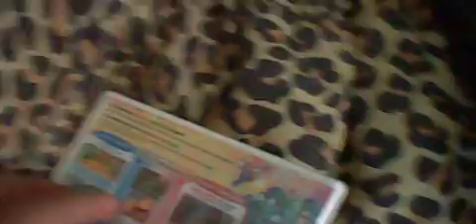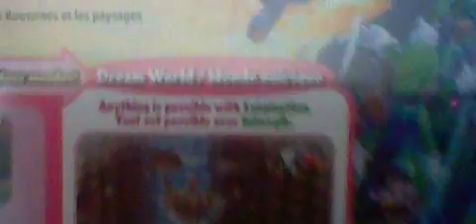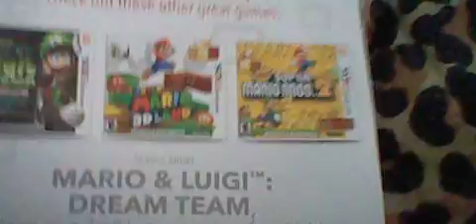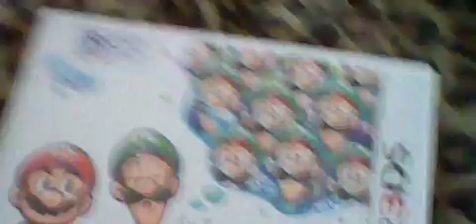EARLY(NORTH AMERICA) MARIO AND LUIGI DREAM TEAM UNBOXING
(PSN Shinymamoswine1 )  (3ds friend code 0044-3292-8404 name Dwayne ) Hi guys here is my unboxing of dream team 10 days early and i will fainlly going to upload episode 9 of epic mickey 2 later on today enjoy the video (write your psn account and/or your 3ds friend code in the comments or p.m. me